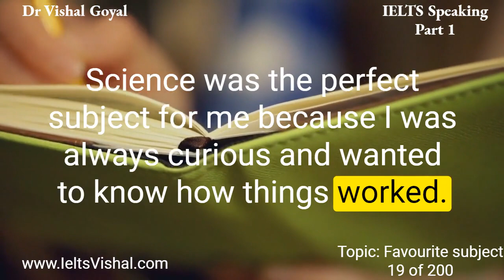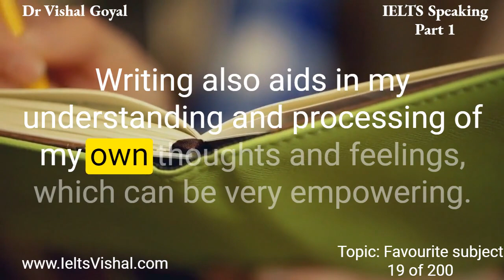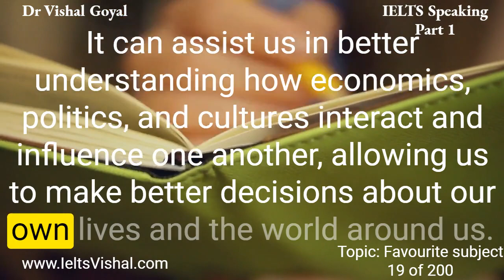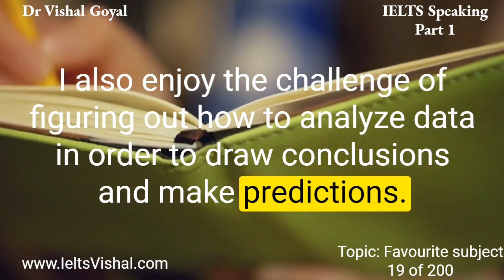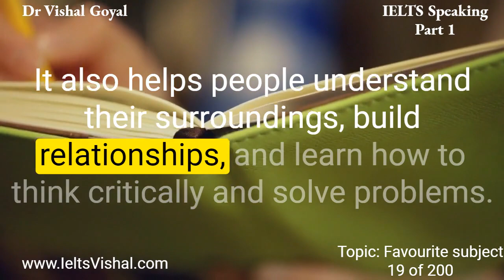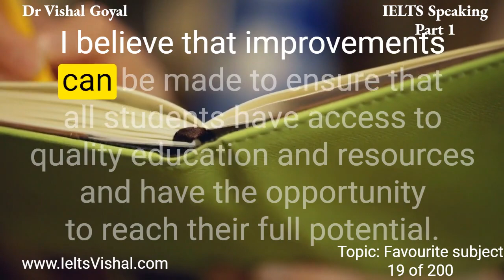*19 Favourite Subject: IELTS Speaking Part-1 Topics with Sample Answers#ielts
19
Favourite subject

What kind of school did you go to?
I went to a public high school. I chose this school because it was close to home and had a good academic reputation. Furthermore, the school provided a variety of extracurricular activities and clubs that allowed me to pursue my interests.

What was your favorite subject in school?
English was my favorite subject in school. I had a lot of fun learning about literature, writing, and grammar. These topics were interesting and challenging to me, which made them more enjoyable to learn.

What was your favourite subject as a child?
Science was my favorite subject as a child. I enjoyed learning about the natural world and performing science experiments in particular. Science was the perfect subject for me because I was always curious and wanted to know how things worked.

Which is your favourite subject now?
English is currently my favorite subject. I enjoy reading and writing, and I find that English allows me to express myself in new and meaningful ways. I also enjoy discussing literature and having in-depth discussions about language and writing.

Which part of the course do you enjoy most?
The writing component of the course is my favorite part of it. I enjoy being able to put my thoughts and ideas down on paper, and it's very satisfying to be able to write an essay or a story and see it come to life. Writing also aids in my understanding and processing of my own thoughts and feelings, which can be very empowering.

General Instructions

IELTS Speaking Part 1 and 2 Test

Will you be taking the IELTS speaking test? Do you want to achieve and be well-prepared? Then, read this article to learn advice from a real IELTS test taker and trainer. This example uses Parts 1 and 2 of the IELTS Speaking Test, in which the test taker responds to questions about himself or herself, his or her country of origin, personal hobbies, and a topic card. The trainer will also provide you with feedback and suggestions to help you perform better on the speaking component of the exam. You can trust this information because it was taken from the respected Cambridge IELTS Study Guide. Utilize this opportunity to sharpen your speaking abilities in preparation for the IELTS test. You may find over a hundred postings regarding the IELTS Speaking Parts 1 and 2 on my other articles, which you can visit here.

• Avoid using long, unusual terms. You run the risk of making mistakes or deceiving the examiner. Choose only words that you are comfortable pronouncing and spelling.

Use a variety of sentence constructions. Show your examiner that you understand and can use a variety of grammatical structures, such as tenses, modals, conditionals, passive voice, etc.

Please refrain from using any binders. Instead of using filler words like "like," "you know," "kind of," etc., connect your ideas and make your speech more cohesive by using connectors like "because," "however," "for example," etc.

Kindly provide thorough responses. On the first section, don't just answer yes or no. Describe your position and back it up with facts. Please complete Part 2 in excess of the card's specifications.

 Make your speech more interesting by:

2. A smile facilitates pronunciation. Smiling has two advantages: it improves tone quality and eases stress in the face muscles. You may come out as more personable and passionate as a result.

IELTS Speaking Test, IELTS Speaking Parts 1 and 2, IELTS Speaking Tips, IELTS Speaking Practice, IELTS Speaking Fluency, IELTS Speaking Coherence, IELTS Speaking Vocabulary, IELTS Speaking Grammar, and IELTS Speaking Pronunciation are all relevant terms.